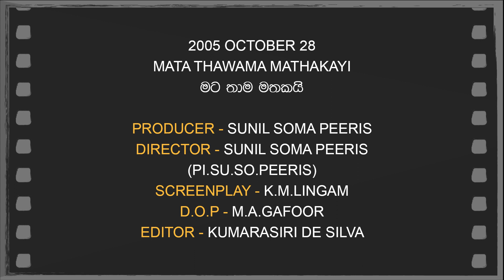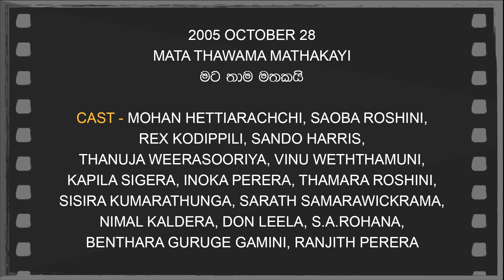Daily Movies 28 10 2005 MATA THAWAMA MATHAKAYI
2005 OCTOBER 28
MATA THAWAMA MATHAKAYI
මට තාම මතකයි
PRODUCER - SUNIL SOMA PEERIS
DIRECTOR - SUNIL SOMA PEERIS - (PI.SU.SO.PEERIS)
SCREENPLAY - K.M.LINGAM
D.O.P - M.A.GAFOOR
EDITOR - KUMARASIRI DE SILVA
CAST - MOHAN HETTIARACHCHI, SAOBA ROSHINI,
REX KODIPPILI, SANDO HARRIS,
THANUJA WEERASOORIYA, VINU WETHTHAMUNI,
KAPILA SIGERA, INOKA PERERA, THAMARA ROSHINI,
SISIRA KUMARATHUNGA, SARATH SAMARAWICKRAMA,
NIMAL KALDERA, DON LEELA, S.A.ROHANA,
BENTHARA GURUGE GAMINI, RANJITH PERERA